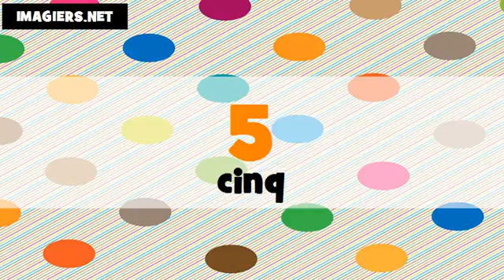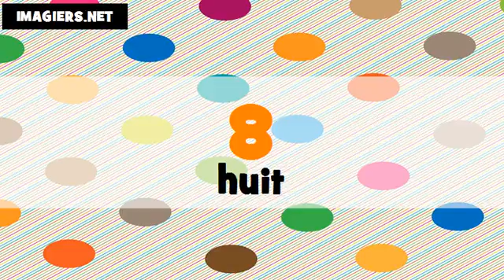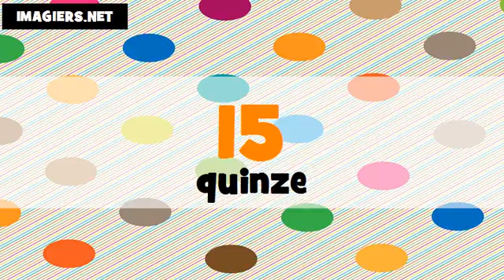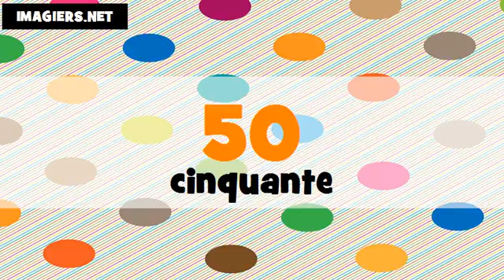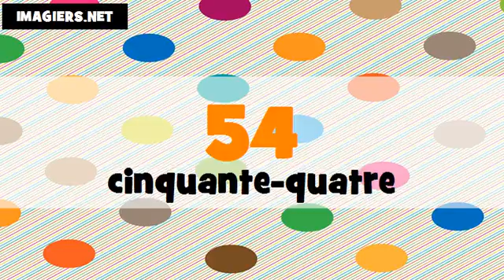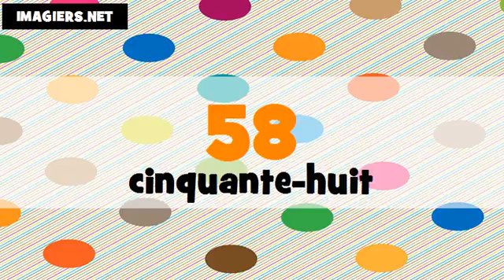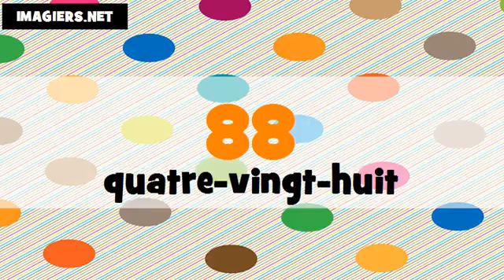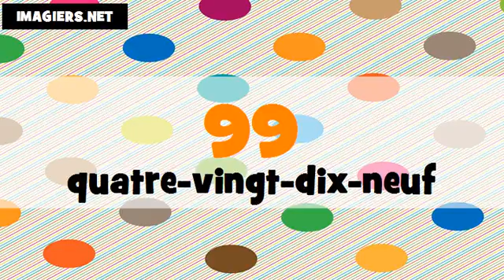تعليم الفرنسية الأرقام من 0 الى 100 # français # Féminin + masculin